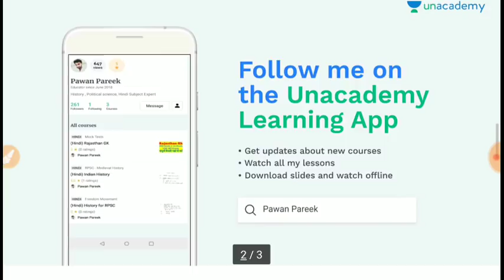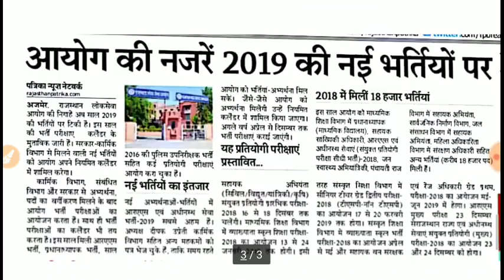RPSC 2019 के सभी आगामी भर्तियां // RPSC Exam Calender 2019